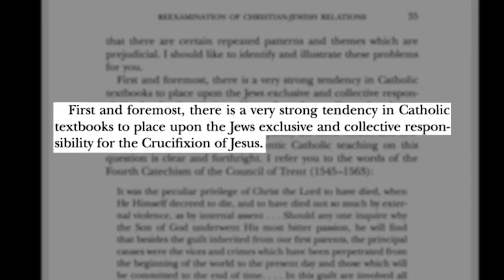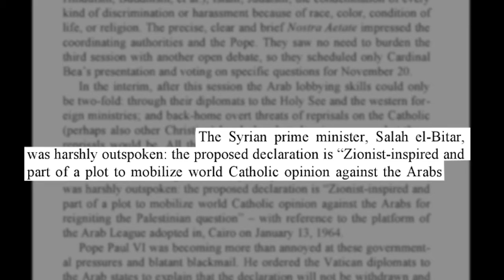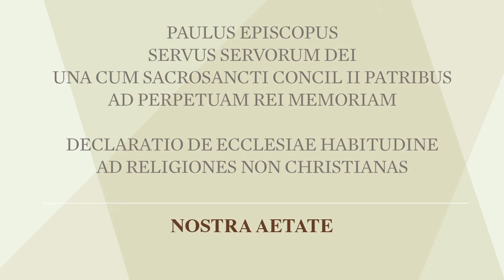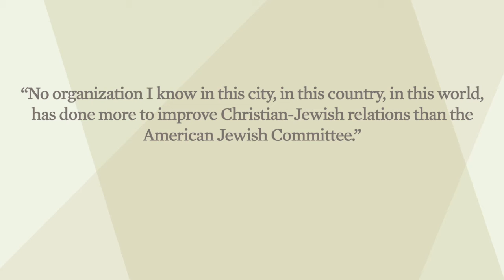50th Anniversary: AJC and Nostra Aetate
AJC, a pioneer in advancing Catholic-Jewish relations over many decades, enjoys close, cooperative relations with the Vatican, and played a key role in the process leading up to the promulgation of Nostra Aetate on October 28, 1965.

Rabbi Marc Tanenbaum, who then was AJC’s Director of Interreligious Affairs, worked closely with Rabbi Abraham Joshua Heschel on memoranda regarding the Christian-Jewish relationship that were submitted to Cardinal Augustin Bea, who shepherded Nostra Aetate’s creation at the Vatican. One of their papers, “On Improving Catholic-Jewish Relations,” presented the basis for a way forward. Heschel and AJC continued to be deeply involved in the development of what would eventually emerge from the Second Vatican Ecumenical Council as Nostra Aetate.

Nostra Aetate affirmed the ongoing and eternal validity of the Divine Covenant with the Jewish people, and has been the inspiration for 50 years of ongoing, ever expanding interactions by Christians and Jews.